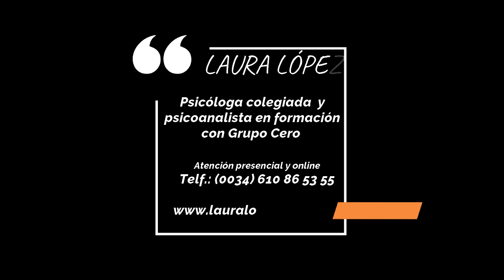¿ EL ABURRIMIENTO MATA?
Entrevista en Torremolinos tv